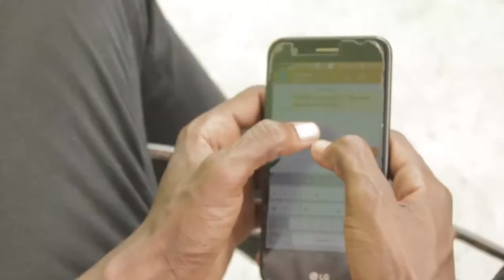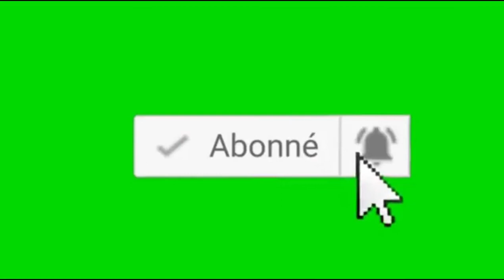Ti mesye pa kite madanm ou pran kado sa nan men yon zanmi gason !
Gen kado ki pa fèt pou bay moun. cadeau, principe, protocole.